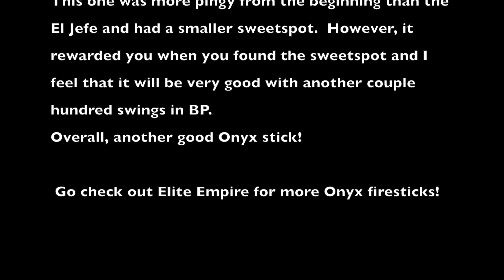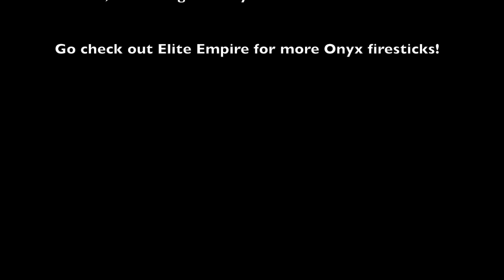2020 ONYX Ignite- Elite Empire Exclusive- USSSA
The 2020 ONYX Ignite is a 2 piece Carbon Advance technology that features a 13 inch barrel and sold exclusively at Elite Empire.  Solid bat with good performance.  This one could probably use another hundred swings to really break in, but overall a nice bat!  Review at the end!